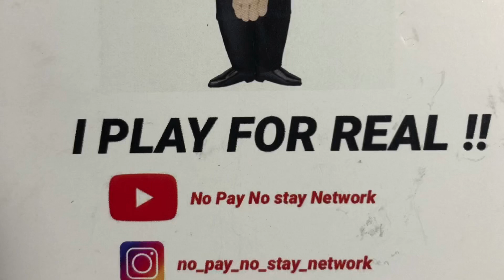Last weeks highlights! Dump Trailer hustle get rich millionaire success side hustle money freedom